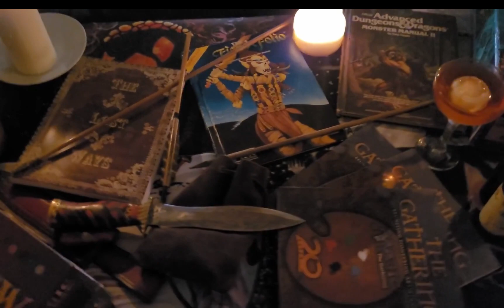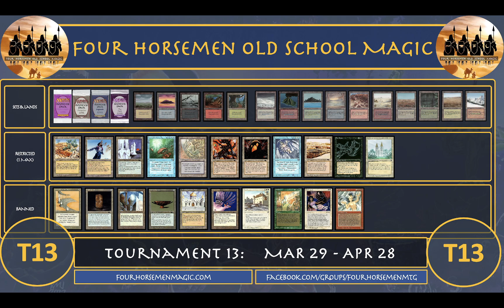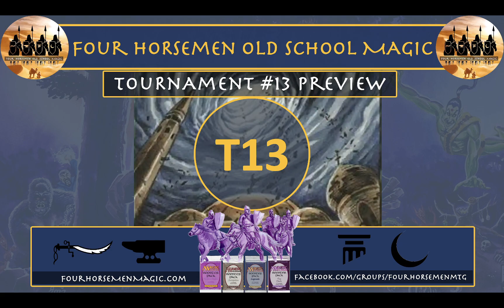Four Horsemen Old School Magic | Tournament 13 Preview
Etsy Store

GREETINGS OLD SCHOOL MAGIC PLAYERS AND WELCOME TO THE FOUR HORSEMEN!
Want to play Old School Magic where proxies are allowed? Check out the Four Horsemen Old School Magic 93/94 Format!  Tired of playing against the same 20 cards you see in most old school magic decks?

Looking for something different and innovative? The Four Horsemen Old School Magic 93/94 Players Group provides "Maximum Old School Magic Fun, and Proxies Allowed, Without the Usual Suspects!"

WHAT IS THE FOUR HORSEMEN?
The Four Horsemen promotes improved mental health and mental health awareness via online social interaction through community, connection, and gaming, specifically through playing a new format of Old School Magic the Gathering we created in June of 2022 called "The Four Horsemen".

This is a new format concept focused on the 93/94 expansions sets of Magic the Gathering including: Arabian Nights, Antiquities, Legends & The Dark. In this format, only cards from these expansions plus the five basic lands  and dual lands from the baseline ABU sets, and the 93/94 promo cards (Arena, Nalathni Dragon, and Sewers of Estark) can be utilized. However, to make this format accessible to all, Proxies and reprints are allowed!

We are a rapidly growing group of individuals who are passionate about the original Magic the Gathering game, the character of the vintage cards, the uniqueness of the 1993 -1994 Magic gaming experience and play dynamics and the community and camaraderie built around these themes.

- Symphony 1 by "Justin T"
- Desert Caravan by Aaron Kenny,

- Empires
Alex-Productions